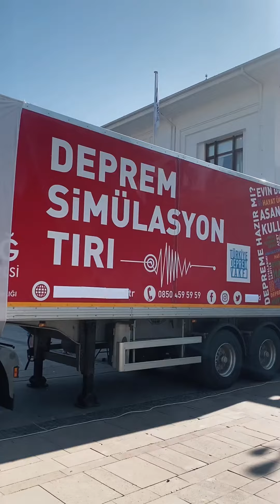Deprem Simülasyon Tırı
Afet bilincinin geliştirilmesi için Deprem Simülasyon Tırı'mız ile öğrenciler ve vatandaşlar deprem deneyimini yaşadı.